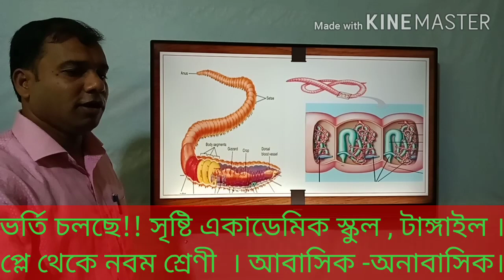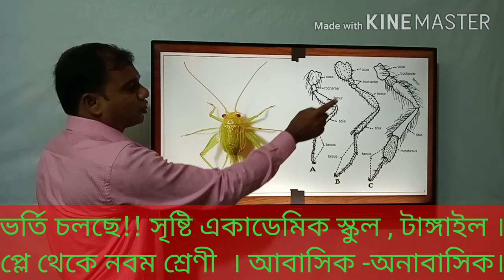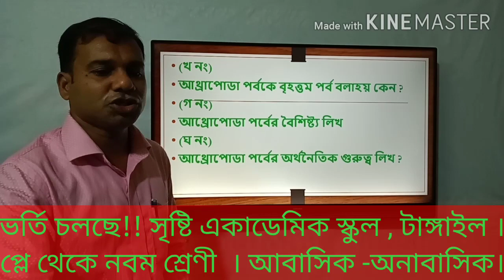জোবাইর হোসেন/অষ্টম শ্রেণি/বিষয় বিজ্ঞান/প্রথম অধ্যায়/ টপিক (পর্ব ৫,৬) ক্লাস নং ৪